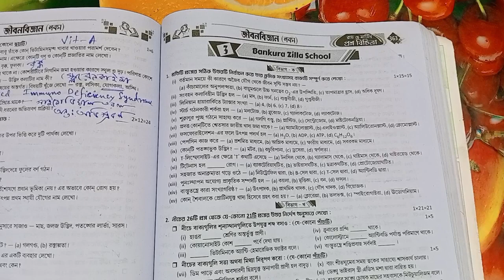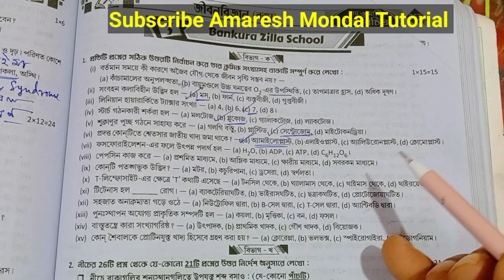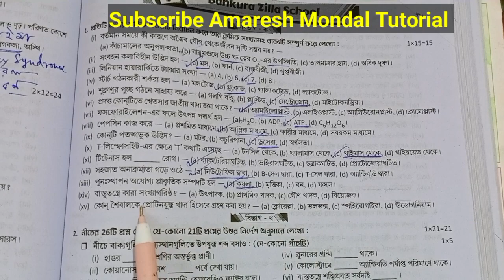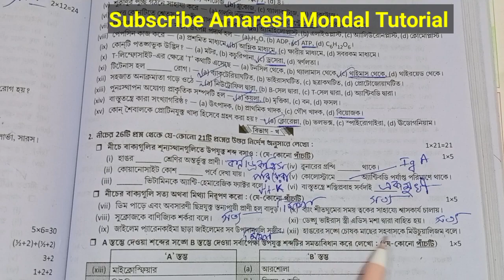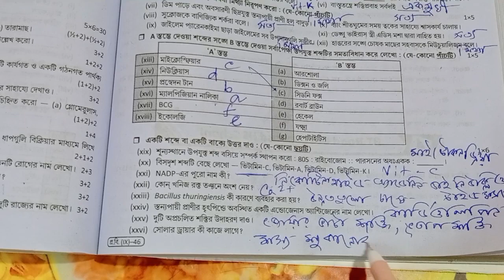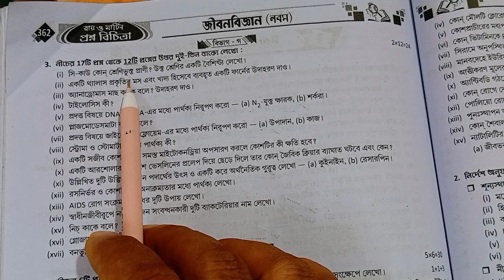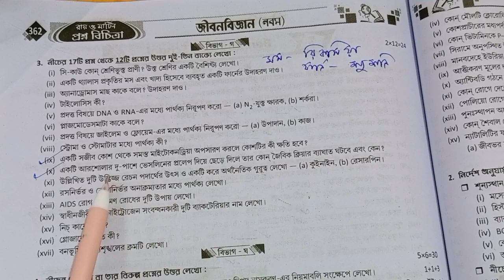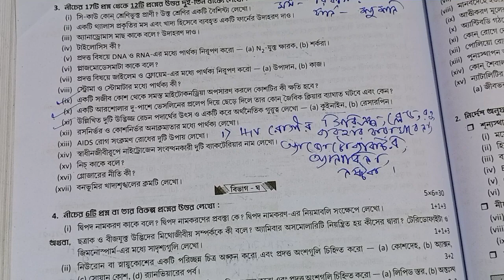Class 9 Prosno Bichitra 2023|Life science|3rd summative exam|model 3|lifescience Class IX raymartin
Life science
 3rd Summative
class IX Ray and Martin question bankClass 9 Ray and Martin question bank
Life science
Class 9 Ray and Martin question bank Life science
Ray and Martin prashnabichitra   Life
School 3

Class 9 Ray & Martin Prosno Bichitra Solution || 3rd Summative || Class 9 Prosno Bichitra 2023 | Life science |  High School | Model question paper 3 Page - 361-362

You will learn many science experiments from my Amaresh Mondal Tutorial channel. subscribe channel and press all Bell icon.I am Amaresh Mondal, Post graduate M.Sc (Chemistry) Teacher.You willl enjoy my science experiment for Class V to XII.

class 9 third unit test Life science suggestion 2023
class IX Life science model question paper 3
class ix Life science model question paper
class 9 Life science Life science suggestion
class 9 3rd unit test question paper 2023
3rd unit test page 361-362
3rd summative evaluation 2023
3rd term 2023
3nd unit test suggestion class 9
3rd term suggestion class 9
3Rd unit test question paper class 9
3Rd unit test geography question paper class 9
third summative class 9life science
class IX physical science
class 9
3Rd  unit test class 9 2023
physical science suggestion class 8
নবম শ্রেণী নমুনা প্রশ্নপত্রের উত্তর
নমুনা প্রশ্নপত্র নবম শ্রেণি,
নবম শ্রেণির ভূগোল সাজেশন 2023
ভূগোল অষ্টম শ্রেণি
মডেল প্রশ্নপত্র ও উত্তর
অষ্টম শ্রেণি

rayandmartinquestionbank
School 1
3 rd unit test question bank

3rd summative 2023 life science class 9
Life science 3rd summative exam
class 9 life science 3rd unit test question paper 2022
Class ix jibon bighyan 3rd summative test
class 9 second unit test life science 2023
জীবন বিজ্ঞান নবম শ্রেণী
নবম শ্রেণী জীবন বিজ্ঞান
Class 9 Ray and Martin question bank Life Science class IX Ray and Martin prashno bichitra
class 9 prosno bichitra solved 2023
Life science class IX Roy and Martin question bank
prosno bichitra class 9 life science
class 9 proshno bichitra 2023 life science
Roy and Martin prashnabichitra Life science
Life science 3rd unit test
class 9 life science 3rd unit test question 2023